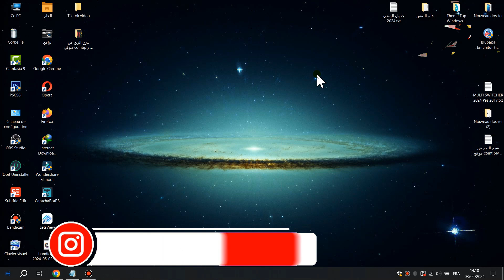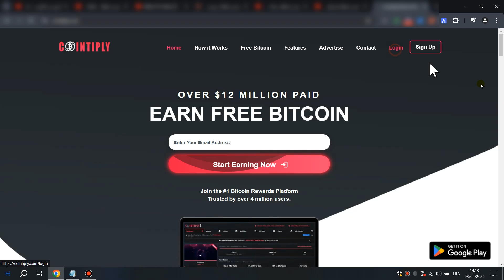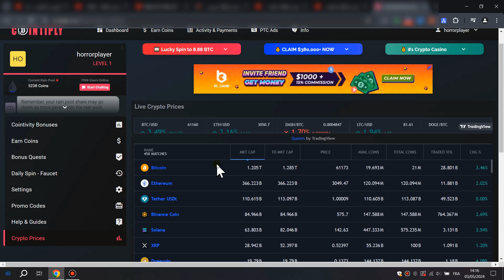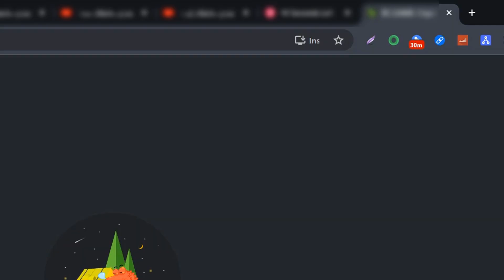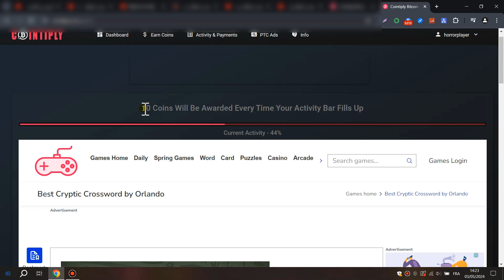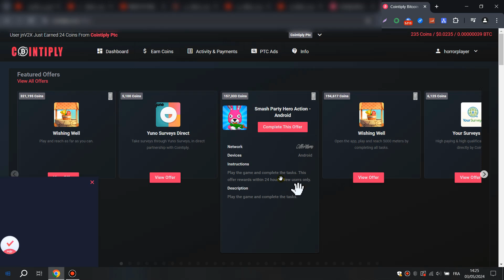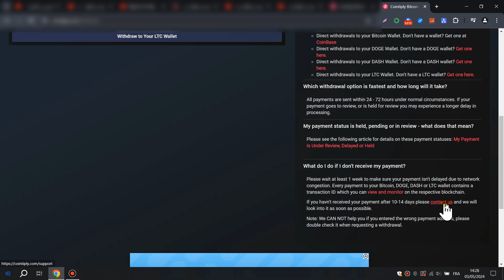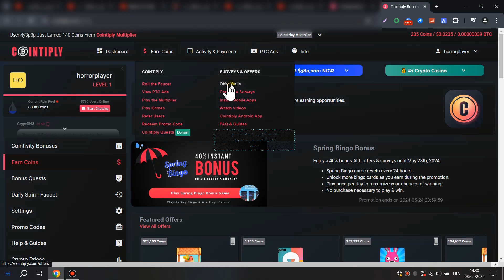كسب 5 دولار يوميا من مشاهدة الإعلانات والألعاب على Cointiply 2024 لربح العملات الرقمية للمبتدئين 🤑💰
كسب المال من مشاهدة الإعلانات والألعاب على Cointiply 2024,
الربح من موقع Cointiply 2024 للمبتدئين, الربح من الانترنت 2024, الربح من الانترنت للمبتدئين, الربح من الانترنت.
Cointiply هو موقع ويب وتطبيق للهواتف الذكية يسمح للمستخدمين بكسب العملات الرقمية، مثل Bitcoin و Dogecoin و Litecoin، من خلال إكمال مهام بسيطة. تأسست المنصة في عام 2018، وقد اكتسبت شعبية كبيرة منذ ذلك الحين، مع وجود ملايين المستخدمين النشطين من جميع أنحاء العالم.